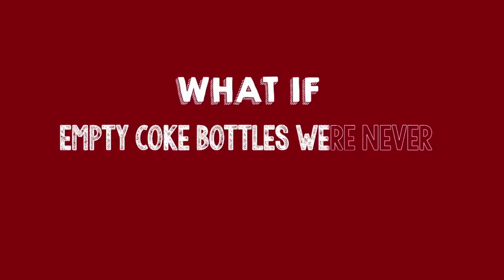Uses for Coke Bottles